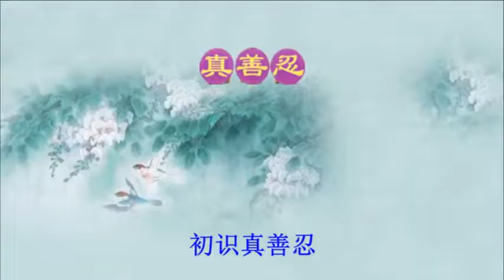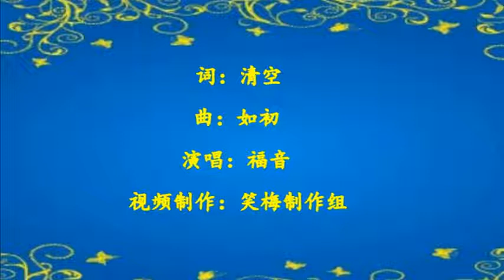音乐视频：壮哉四二五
壮哉四二五
【天音网2020年04月02日】
词：清空
曲：如初
演唱：福音
视频制作：笑梅制作组

法音神州传
善众笑开颜
初识真善忍
甘露润心田
蟾众急红眼
毒计把人骗
造势抓法徒
声影似吠犬
万人齐上访
为把真相传
护法圣徒心
共把责任担
静等无喧闹
离去亦井然
壮举惊世人
豪气载史篇
壮举惊世人
豪气载史篇